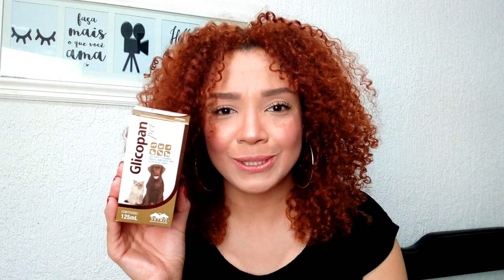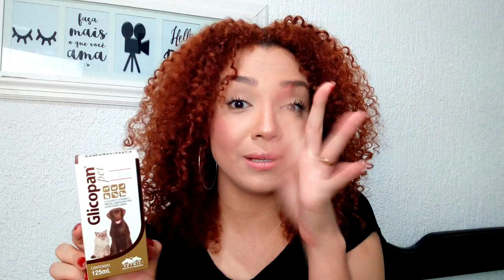Passei Glicopan Pet PURO No CABELO e Deixei Por 3 HORAS!! 😱 (RECUPEREI MEU CABELO)